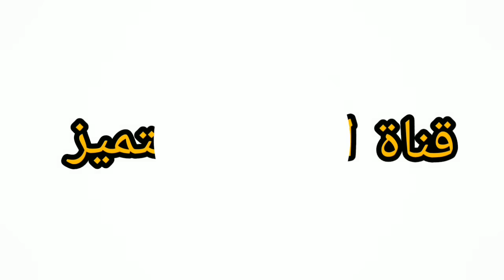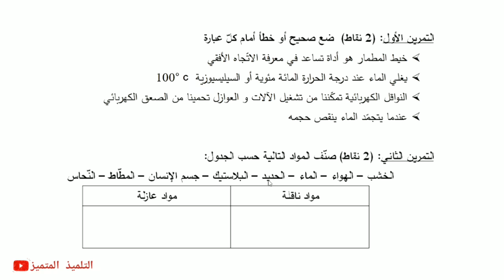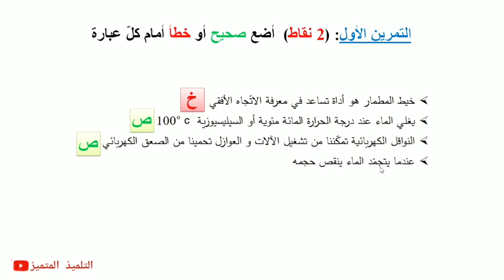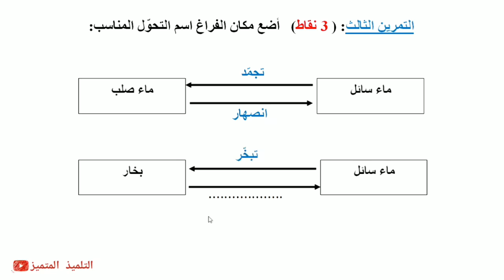اختبار الفصل الثالث في مادة التربية العلمية للسنة الرابعة ابتدائي 2023